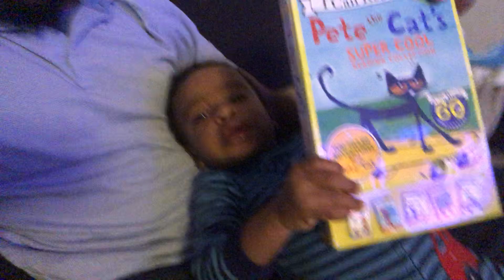TeamJVS - PrayerTime! | "ANSWERED RESPONSE" (Week 2)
TeamJVS - PrayerTime! | (Week 2) "ANSWERED RESPONSE" (Week 2)

LEAVE Feelings - (COMMENTS)

(Private Conversation & Prayer Request ACCEPTED)